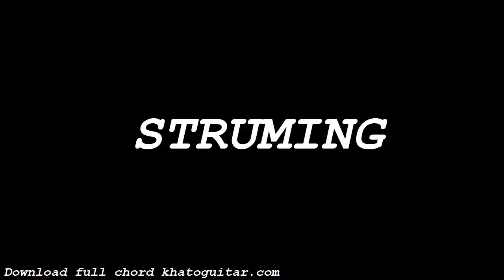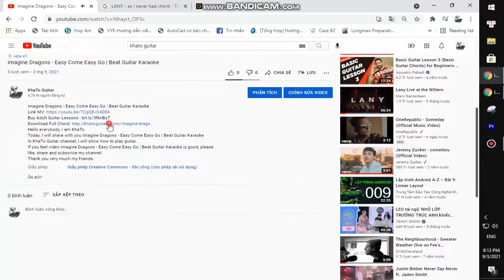Curtis Harding Jazmine Sullivan - Our Love | Guitar Tutorial